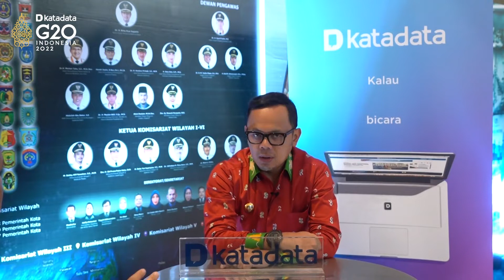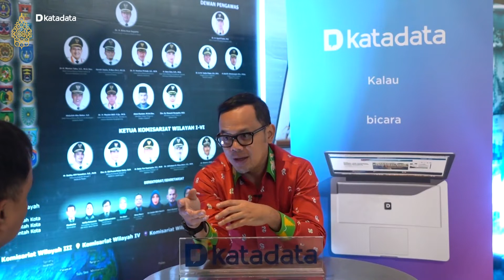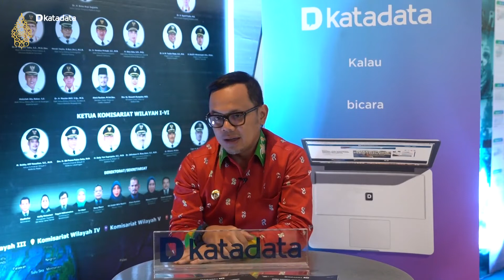Special Interview: Bima Arya, Walikota Bogor| Katadata Indonesia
Pandemi COVID-19 yang terjadi beberapa tahun belakang ini, membuat berbagai sektor mengalami perubahan yang signifikan. Oleh karena itu, pemerintah pusat maupun daerah harus bergerak cepat dalam memulihkan sektor-sektor yang terkena imbasnya terutama sektor ekonomi daerah. Menurut Bima Arya sebagai Walikota Bogor dengan adanya acara APEKSI ini, merupakan momentum untuk melakukan inovasi dan kerjasama dalam melakukan pemulihan ekonomi daerah. Tak hanya itu saja, beliau memaparkan program-program yang sudah dijalankan oleh pemerintah kota Bogor untuk pertumbuhan ekonomi seperti mendorong UMKM ke pasar global, adanya pelatihan-pelatihan serta saling bertukar ilmu (benchmarking) antar daerah agar siap memasuki era digital saat ini. Selain itu, beliau juga mengatakan keterbukaannya dalam berkolaborasi dengan berbagai pihak untuk merealisasikan adanya kendaraan dinas listrik di kota Bogor.